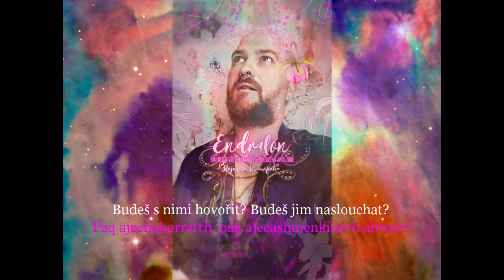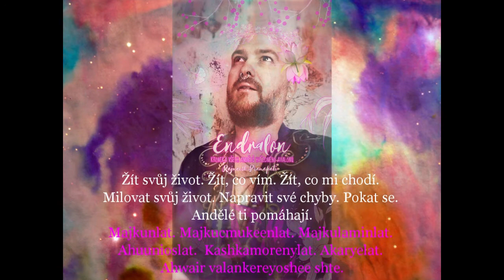Tioravaen ahwairishi daes eam #6 - andělské setkání v avalonských energiích